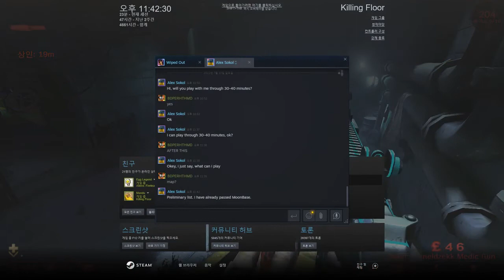Killing Floor - Waterworks - Field Medic (Suicidal/3 - 11W/5 - 6P)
With 5 Players